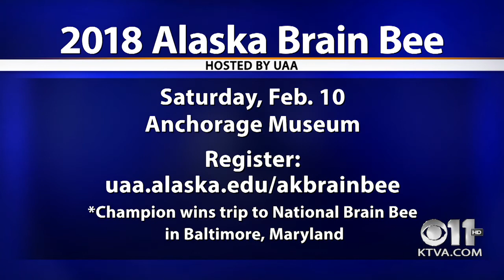The 2018 Alaska Brain Bee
The 2018 Alaska Brain Bee, an academic competition for high schoolers interested in learning more about neurosciences, is set to kick off. An organizer and former winner join us, to tell us what's in store for the event, how to sign up, and what the winner receives.